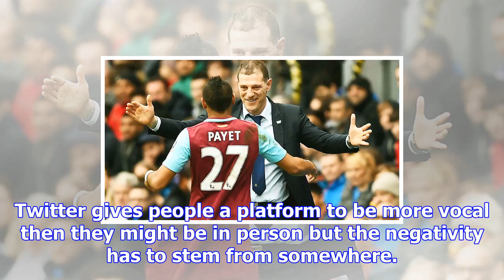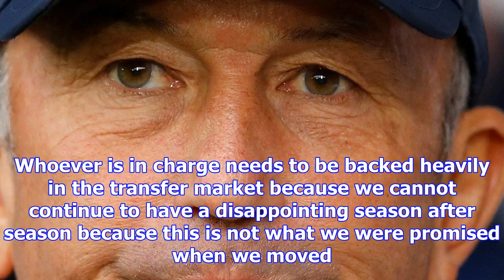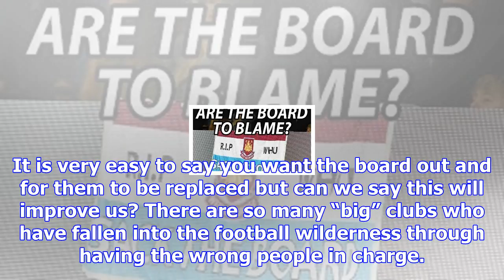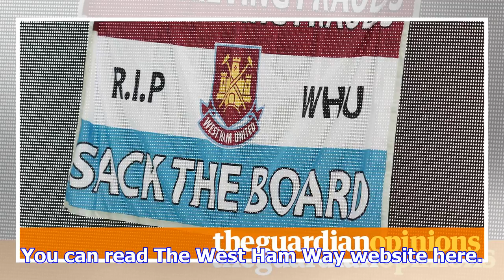It’s easy to want west ham’s board out but would their exit improve the club?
West Ham’s board really do divide opinions and cause many an argument online and down the pub. If so...